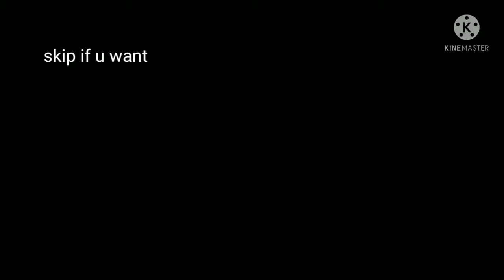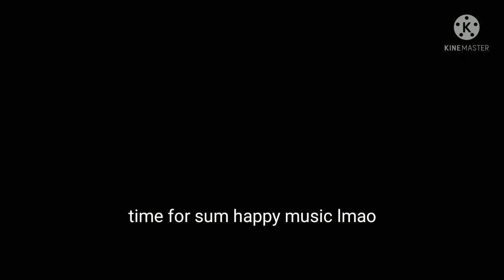Its just a teddy bear! ||meme||[ft:past aftons] hope yall enjoy ^^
lol thats all like this vid also🙃